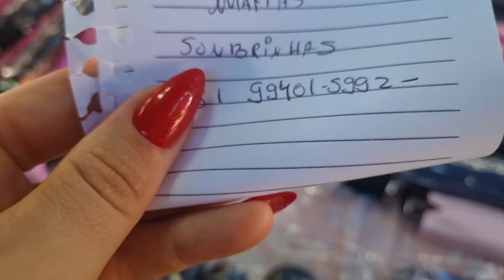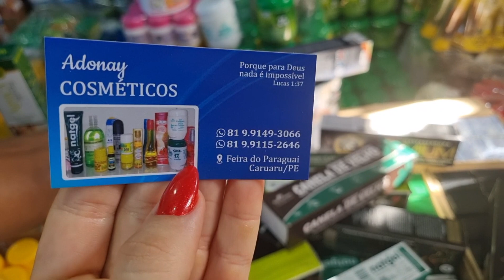FEIRA DA SULANCA DE CARUARU PE, SOMBRINHAS E COSMÉTICOS